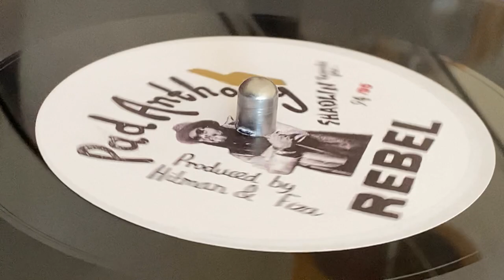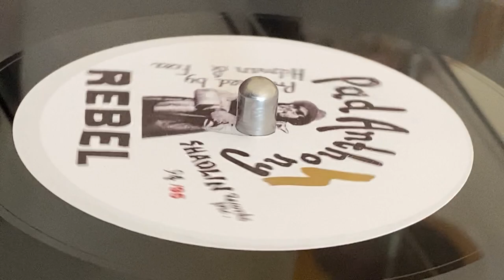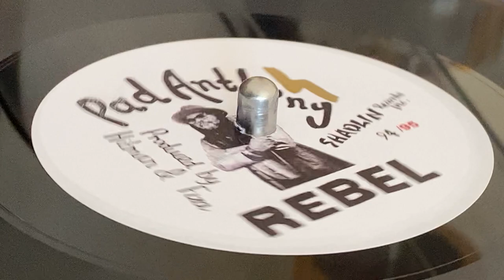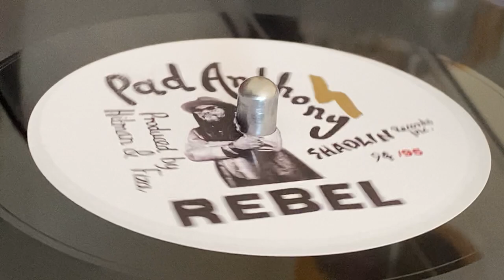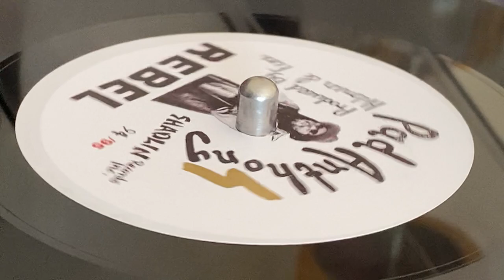PAD ANTHONY ~ Rebel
Prod : Hitman & Fiza ~ SHAOLIN RECORDS INC. ~ 7'', Previously Unreleased from The Barnabas back catalogue recorded in Ja, Polyvinyl, Limited Edition (94/95) ~ 2020 ~ UK ~ Original Press ~